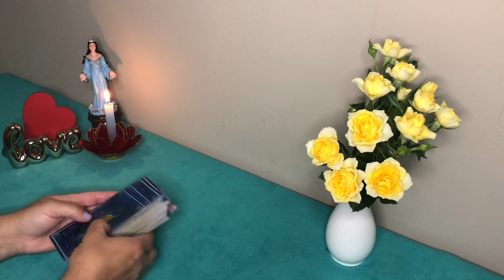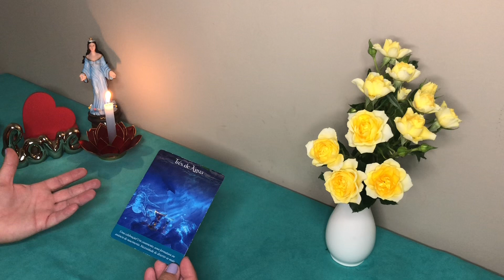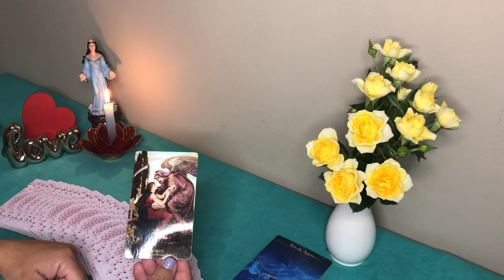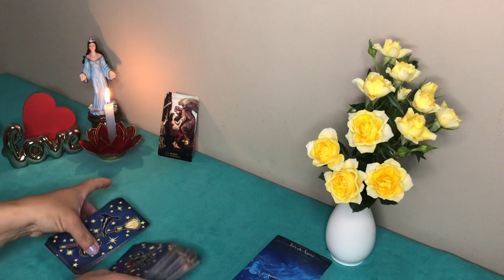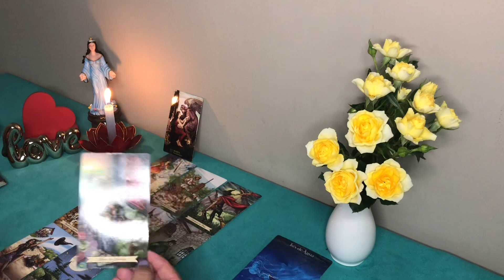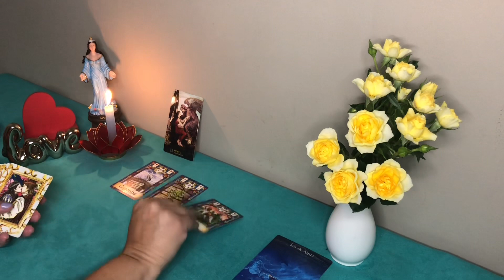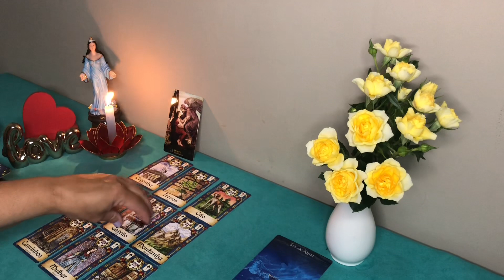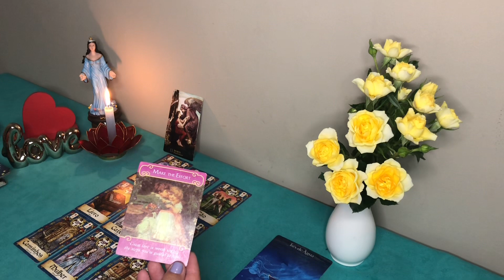❤️♈️ÁRIES/AMOR💕JANEIRO 2022🥰De 01 a 15 de Janeiro 🌹❤️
Gratidão 🙏🦋

O tarot é uma ferramenta de autoconhecimento e orientação e cabe a você tomar suas decisões através do seu livre arbítrio
Não tome decisões importantes baseadas nesse vídeo ou em qualquer outro vídeo desse canal pois as leituras são para muitas energias e pode não ressoar com seu momento.